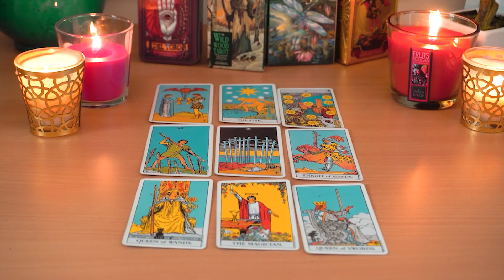CAPRICORN💘 Someone's Been Looking For You & They Have an Invitation For You!👀💌 Tarot Reading